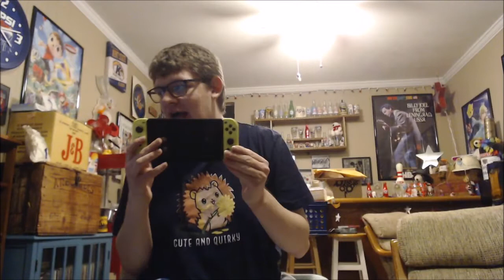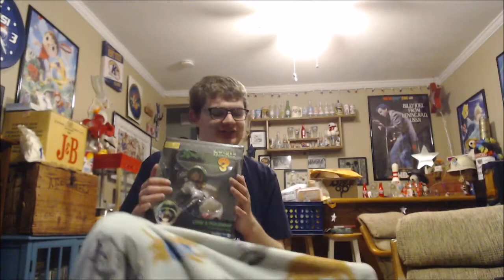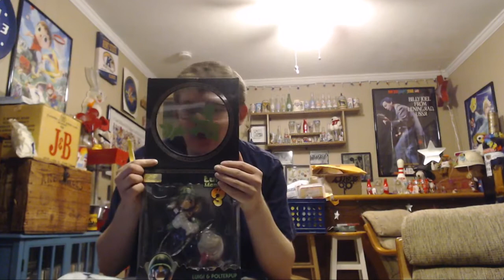Luigi and Polterpup First 4 Figures Exclusive Edition Unboxing and Showcase Tanooki Tail Review